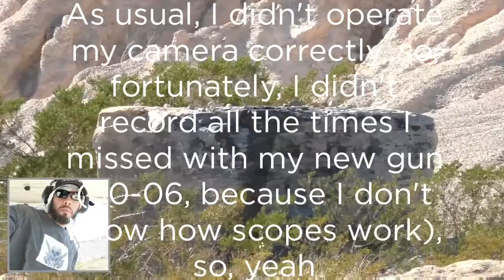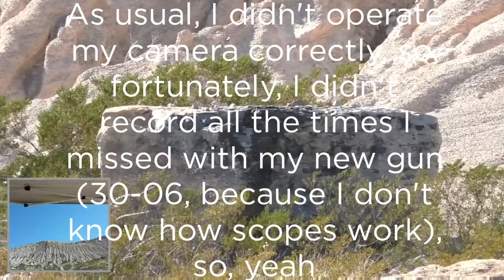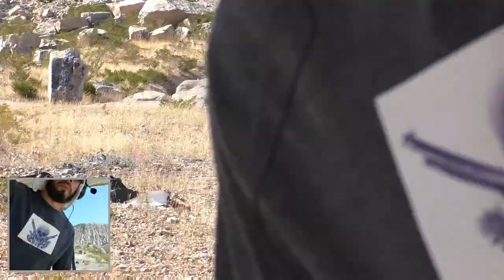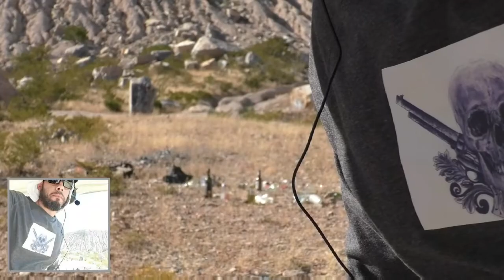Bottles, guns, and beer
So I bought a new gun, couldn't figure out the scope (or my camera), and tried to make a YouTube video. These videos are not for kids.